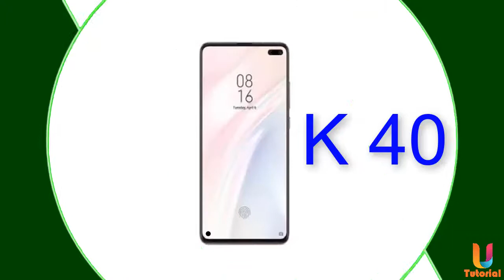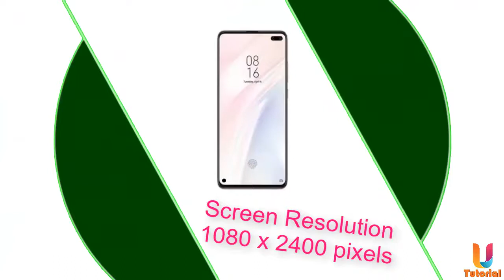Xiaomi redmi k40 Full Specifications